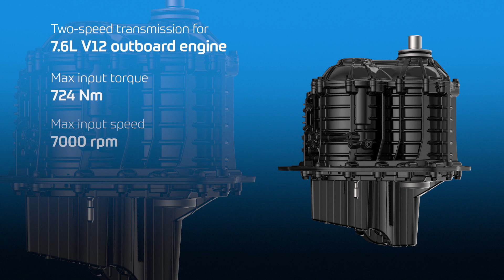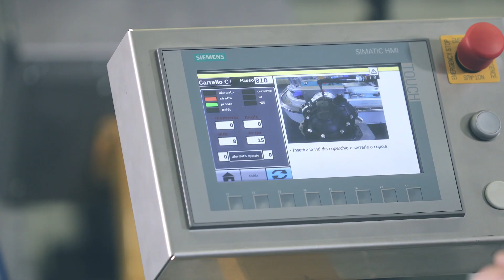ZF innovation helps Mercury Marine Redefine Marine Propulsion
Another industry first: For our partner Mercury Marine ZF designed the first two-speed automatic transmission for for their 7.6L V12 outboard motors. With a maximum input torque of 724 Nm and input speed of 7000 rpm, it packs a punch. And that with only 55 kg weight! It also includes three vertical clutches with proportional valves.